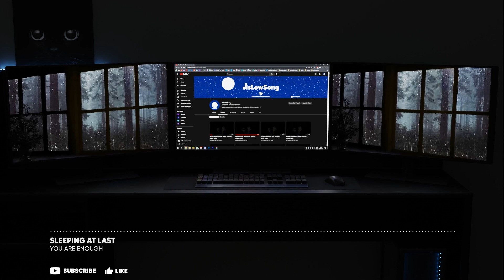Sleeping at Last - You are Enough (Slowed + Reverb + Rain)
Hi guys, it's me!

I hope you enjoy this song, if you liked please don't forget to click in like button and activate the bell.